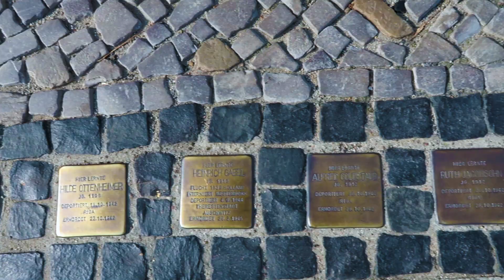VISITING THE FREE UNIVERSITY OF BERLIN | Study In Germany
This video is for you guys if you want to study in Germany for free and about study in Germany for Indian and Pakistani students can see the university and witness the student life in Germany for Pakistanis and Indians.